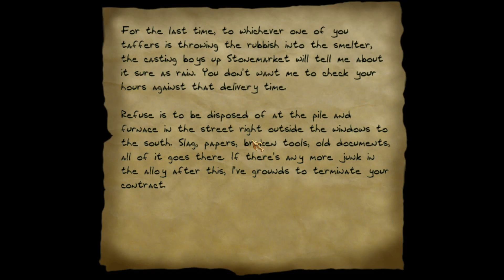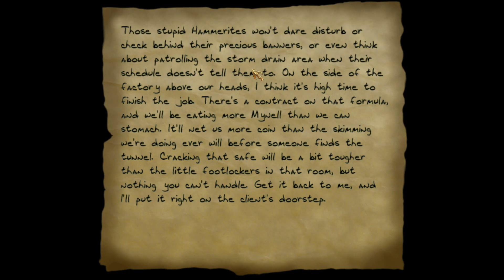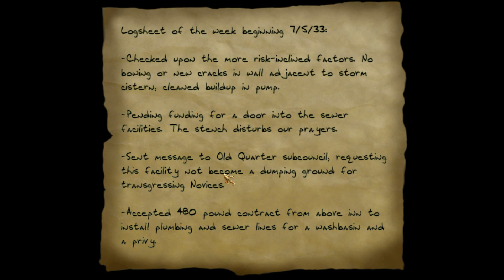THIEF FAN-MISSION: Coveted Formulae | [Experte][Deutsch]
Coveted Formulae ist eine Fan-Mission von StandAndDeliver

00:00:00 Intro
00:01:22 skip intro

►Description:
Tonight's job is a small one, and a simple one - but only the foolish and the broke turn down all the little ones. An anonymous client rapped upon the door of this week's dirt-caked flophouse, leaving behind nothing but a little sack of gold and a note.

They want me to break into one of Tol Camrick and Sons' smaller foundries down in the Old Quarter, and steal the formula for their plate alloy. If it were a chemist daring enough to rob a bank or break someone out of Cragscleft, they would've stolen it already, so if I were a gambling man I'd say my client is some taffer from the Shemenov company.

The 550 coins they're offering up ought to cover my rent for the next month, but I'll need some more if I want to eat more than shoe leather. Nearby Hammerite church was sold and moved out of recently, but they still maintain a small compound in the utilities and sewer lines underneath this neighborhood. There's a taphouse I should also hit along the way, since the wine market is always reliable. Lastly, I should remember that Tol Camrick isn't the dumbest company around. I should scope the place out and do some research before I go in.

-Wilson, Captain of the City Guard."

►Folgenbilanz:
Beute: 747
Gestohlen: 4 von 5
Locks Picked: 7
K.O.: 0
Tote: 0
Verletzungen: 0

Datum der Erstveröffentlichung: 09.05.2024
Author: StandAndDeliver
Entwickler: Looking Glass Studios
Herausgeber: Eidos Interactive